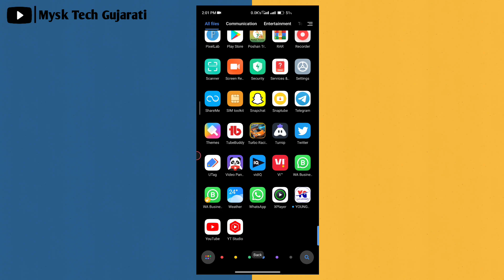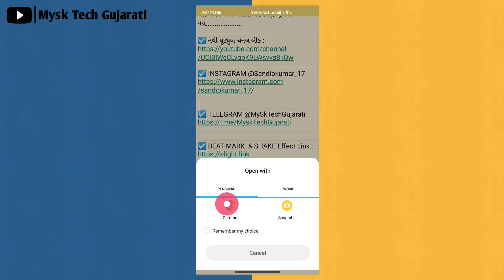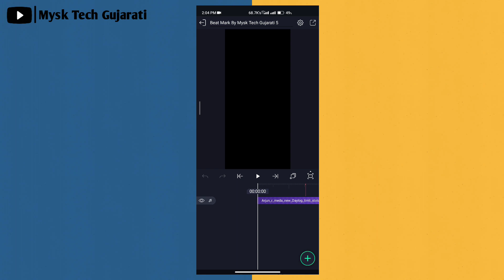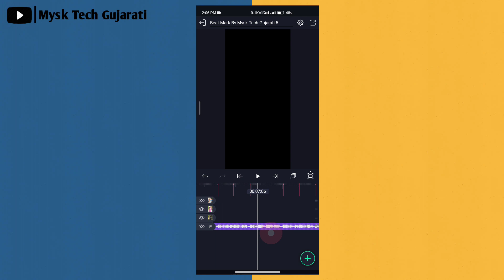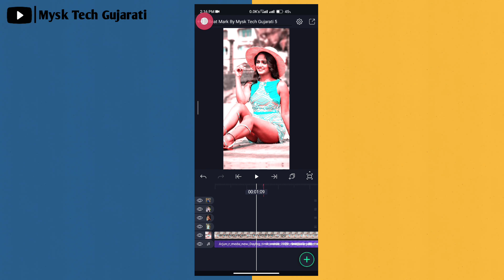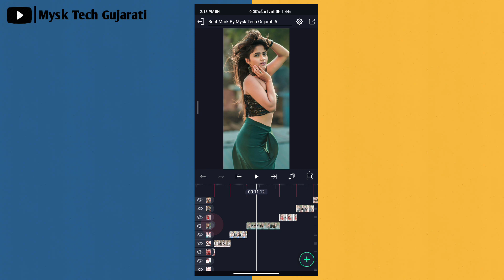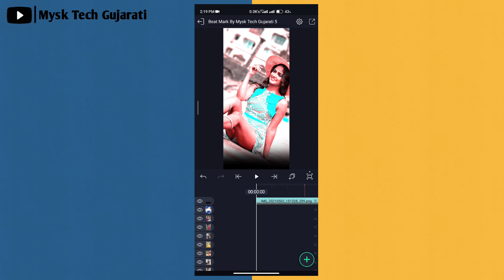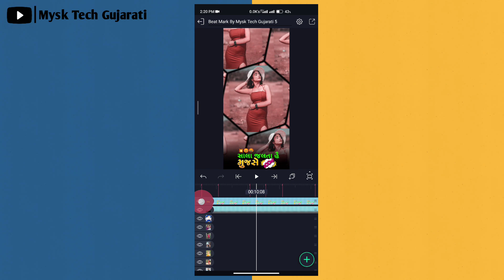સાલા જલતા🔥 હૈ મુજસે ટીમલી સ્ટેટસ બનાવો 😱 new gujarati timli status editing alight motion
હેલ્લો મિત્રો...

Background Music ⤵️

2021
gujarati timli status editing alight
motion
new timli status editing kaise kare
motion
new timli status editing alight motion
alight motion timli status editing
alight motion timli video editing
alight motion timli status
alight motion timli
alight motion timli status kaise banaye
alight motion timli editing
alight motion timli video
alight motion timli effect
alight motion timli song
alight motion gujarati timli video
editing
timli timli status
timli status gujarati
timli timli remix
timli gujarati song
timli dj remix
timli
timli songg
timli 2022
timli dance
timli 2021
timli timli status
timli status gujarati
timli song
timli status 2022
timli status 2021
timli song dj
timli status new
timli song new
gujarati
ગુજરાત
gujarat